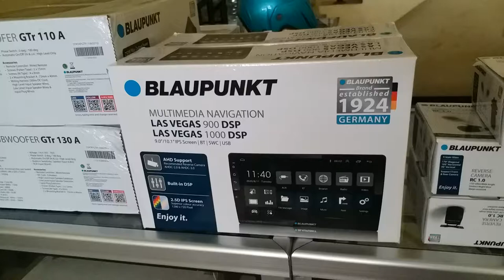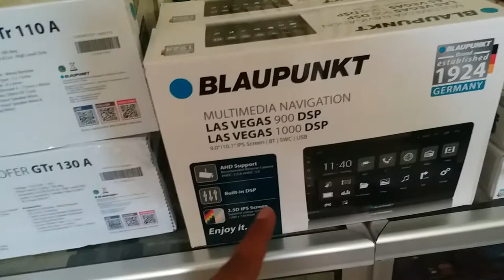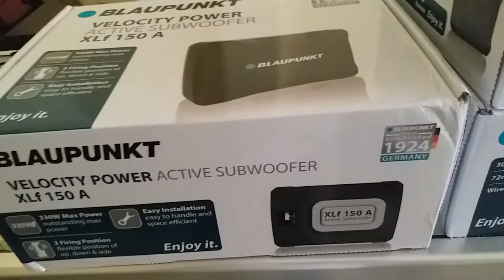Android 9 inch Las Vegas Blaupunk Audio Germany | Barang Masuk Gaisss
fb halaman @heritage sound art

Workshop :
📍Jl Raden Wijaya 30H Mojokerto Jatim Indonesia Timur